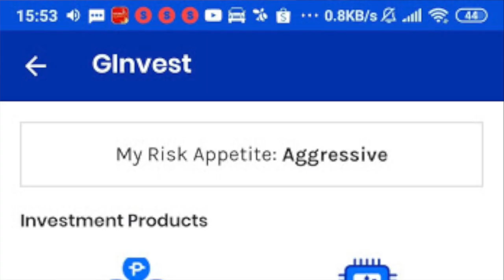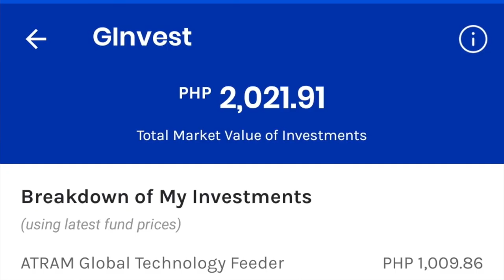GCASH 2-MONTH UPDATE | GINVEST? SEEDBOX PERFORMANCE UPDATE? ATRAM UITF REVIEW!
Have I made money via GCash after a short 2-month period? Watch this video for my udpate!

In February '21, I embarked on a journey to start investing via Global Equity Funds via Globe Telecom'S GCash GInvest. It wasn't an easy process as I ran into roadblocks in investing via GInvest as detailed in this video from a few months back But w/ these problems in investing via GCash came with a silver lining: finding out how I can invest in the same UITF's from ATRAM, the asset management investment company, by finding an alternative through GCash. The investment channel that I found was through Seedbox Philippines. This gave me the chance not to only course my investment through investment platforms, but also gave me the opportunity to thoroughly look into the fund management company of ATRAM and also make an investment comparison between GCash GInvest and Seedbox Philippines.

In April '21,I was finally able invest in the global equity funds from ATRAM's UITF's via GCash GInvest and Seedbox Philippines. I invested in two index funds: the first is the ATRAM Global Technology Feeder Fund and the second would be the ATRAM Global Consumer Trends Fund. The investment procedure for investing via GCash GInvest and Seedbox Philippines is generally similar, but not the same. For a step-by-step look on how to invest through both GCash GInvest and Seedbox Philippines, check out my video on this

It's been 2-months since I've invested in these ATRAM UITFs. I wanted to share here how these investments have performed. Since these are both equity funds, these are high risk with the potential for promising profits and returns while also tempered by the potential of possible losses. In this period, have I made money? Or have I lost money? With equity funds, the results can be all over the place in terms of profits and losses. So how have my ATRAM  investments performed in its first 2 months? Let's find out!

For both investment platforms, checking on the current performance of the invested funds is readily available after logging in. A slight difference on the user experience would be on the display and graphical representation on the different values. While the GCash app just displays the currently tally and present-day value of the fund, the Seedbox Philippines website provides more details in terms of the historical performance, graph, and net asset value per unit. If you want a quick summary, the GCash app will do. But if you are curious on the progression and apply chart-reading techniques, these would only be possible through the Seedbox Philippines platform.

How have my funds performed? For Seedbox Philippines, my cumulative return is at 1.16% and for GCash GInvest, the returns are at 1.09%. The slight variation would be a consequence of the investment dates. Seedbox has a quicker processing time so my investment there went in a little earlier. If you've invested the minimum of P1,000, this 1% return would mean that you've only made a little over P10 in the 2-months. This is of course excluding trust fees upon redemption so so far, we can say that the funds have not made any money --- not yet anyway!

Here are three main takeaways that I have for anyone who might be questioning their ATRAM investments:

1. Think in Years, Not Just Months - Your view on your investment must be looked within a long term perspective

2. Let Your Investment Breathe - Don't obsess about your investment and give it a chance to perform

3. Take the Opportunity to Invest More - While a negative investment may be upsetting, it's actually a chance for you to buy in cheap!

Are you interested in other GCash products? Watch this video for a great buy as GCash partnered up with Singlife

If you're unsure about investing in foreign equity funds, make sure to watch this before you invest so that you can assess if you are ready

If you're ready for more investments and want to diversify your portfolio, think about investing in specific regions. Here are my videos for investing in Europe and the United States: USA ; Europe

If you're bored with these long term investments via index funds and want to take bolder moves and buy-in even higher risk investments, watch my video on eToro below to see if you're ready

If you're already on eToro and or using other online trading platforms, you might want to watch this video especially if you're new to these hands-on investment platforms